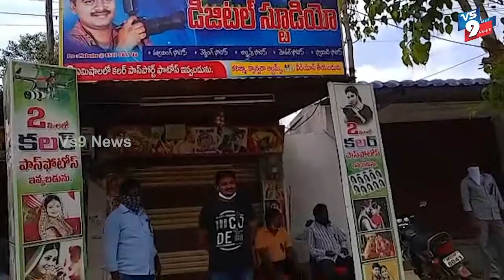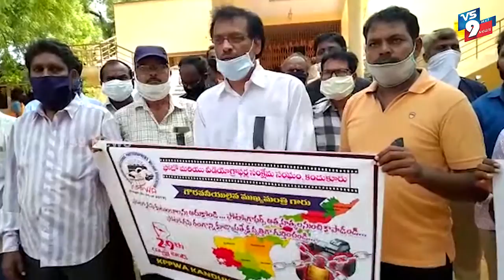ఆంధ్ర ప్రదేశ్ రాష్ట్ర సంక్షేమ సంఘం బంద్ నిర్వహించిన ఫోటోగ్రాఫర్లు మరియు వీడియో గ్రాఫర్లు ||VS9NEWS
Watch:
కందుకూరులో.
బంద్ నిర్వహించిన
ఫోటో, వీడియోగ్రాఫర్లు

ఆంధ్ర ప్రదేశ్ రాష్ట్ర ఫోటోగ్రాఫర్లు మరియు  వీడియో గ్రాఫర్ల సంక్షేమ సంఘం రాష్ట్రవ్యాప్త పిలుపులో భాగంగా కందుకూరు నియోజకవర్గం లోని ఫోటో, వీడియో గ్రాఫర్ లు మరియు ఫోటోగ్రఫీ రంగంలో పనిచేసే ప్రతి కార్మికుడు బందులో పాల్గొన్నారు. లాక్ డౌన్ నేపథ్యంలో తాము ఉపాధి కోల్పోయామని, ప్రభుత్వం తమను ఆదుకోవాలని కోరారు.
ఈ కార్యక్రమంలో గోపి, బ్రహ్మయ్య, రాము తదితరులు పాల్గొన్నారు.